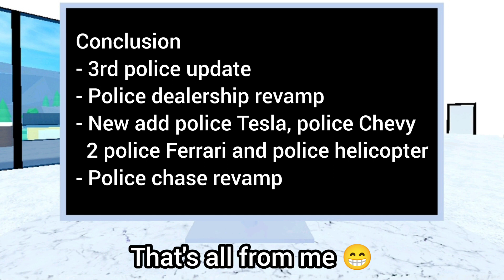Roblox Car Dealership Tycoon | CDT's 2023 7th update trailer review